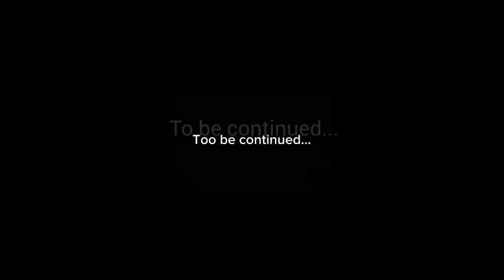Sept 4th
Dixie News Sept 4th